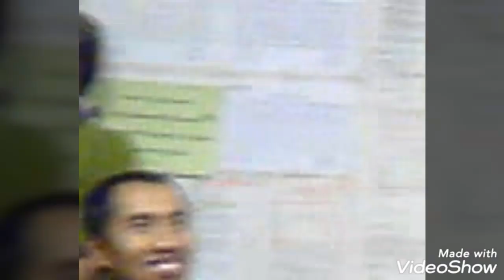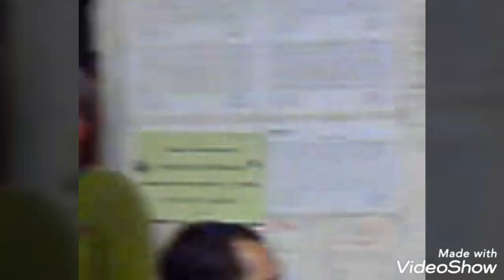Kerja di hotel -Kenangan Lama Garden Hotel Surabaya